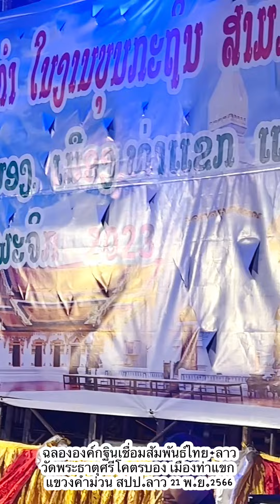ฉลององค์กฐินเชื่อมสัมพันธ์ไทย-ลาว วัดพระธาตุศรีโคตรบอง เมืองท่าแขก แขวงคำม่วน สปป.ลาว 21 พ.ย.2566